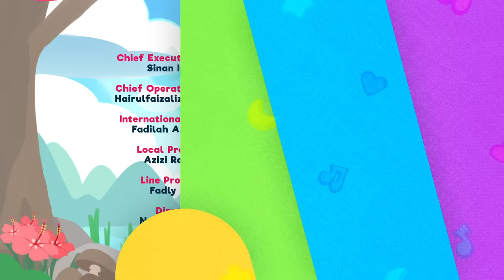Aidil Fitri 2024 | Omar & Hana